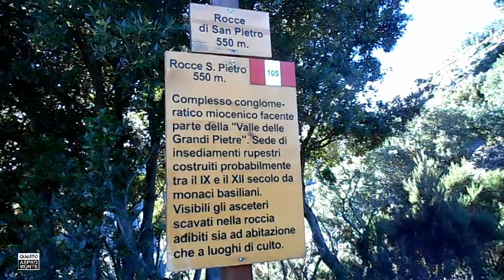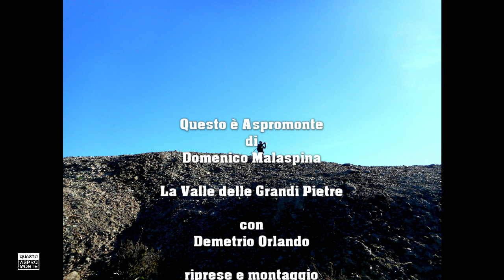La Valle delle Grandi Pietre nel Parco nazionale dell'Aspromonte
Parco Nazionale dell'Aspromonte - Italia - Calabria - Escursione da Natile Vecchio al monolite di Pietra Cappa